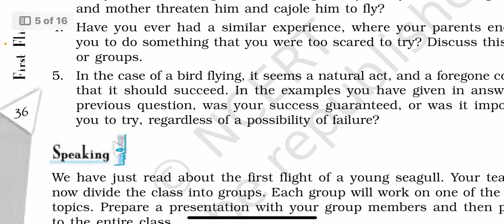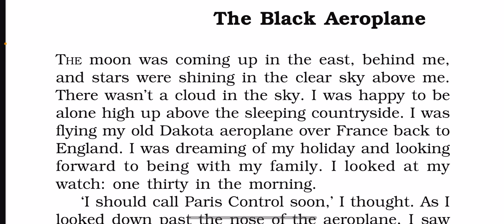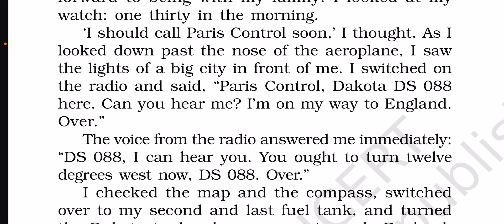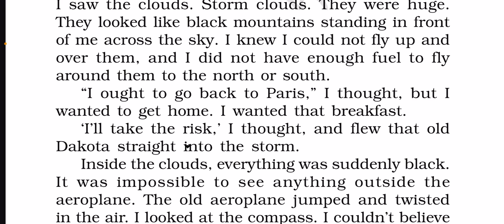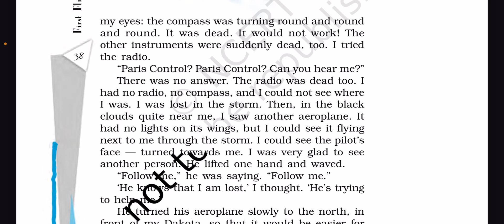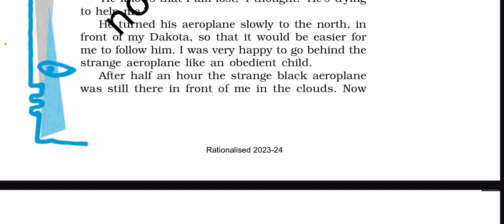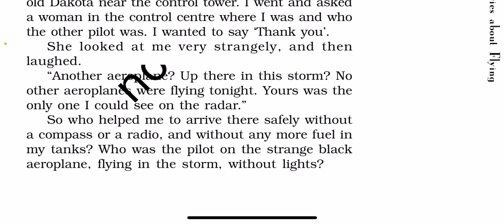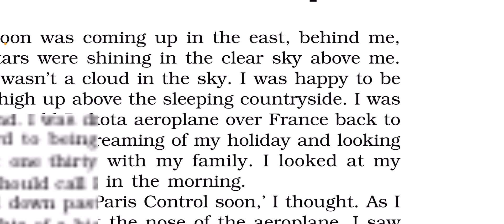The black aeroplane| Two stories About flying line by line Hindi explanation. ‎@MSvidyapeeth-786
The black aeroplane| Two stories About flying line by line Hindi explanation. ‎

your queries-
the black aeroplane in Hindi
the black aeroplane Hindi explain
the black aeroplane line by line Hindi explaination